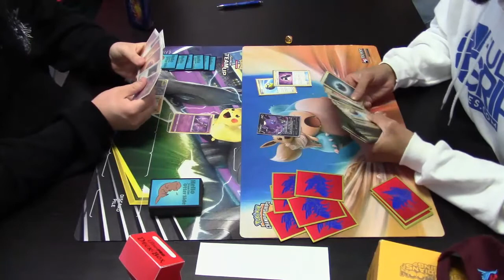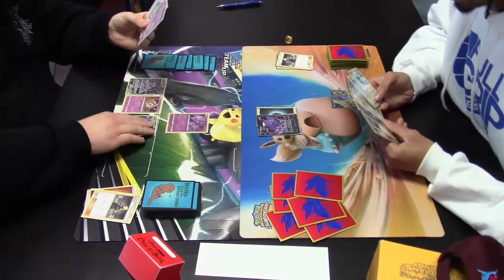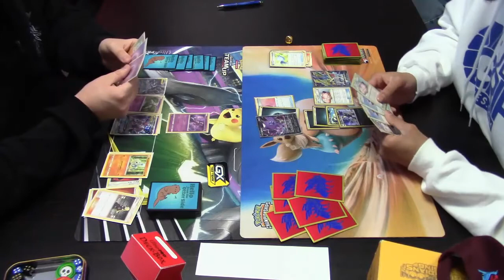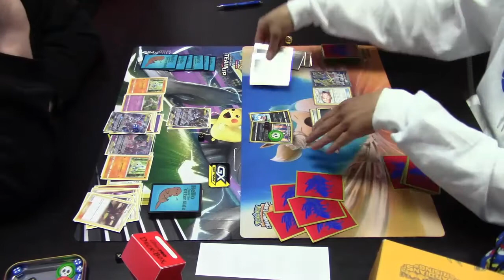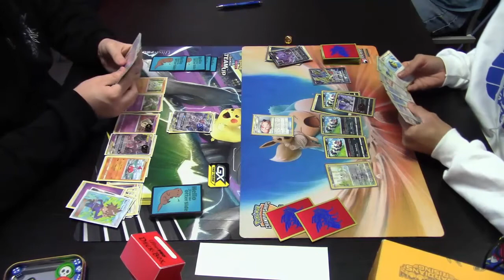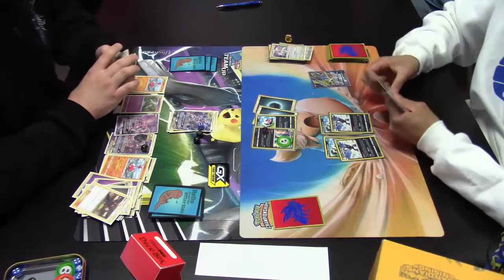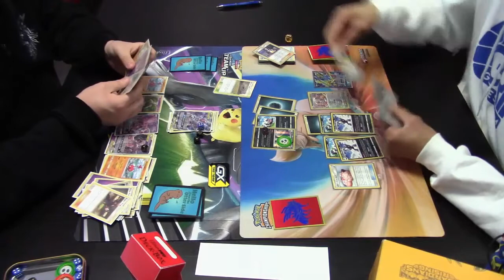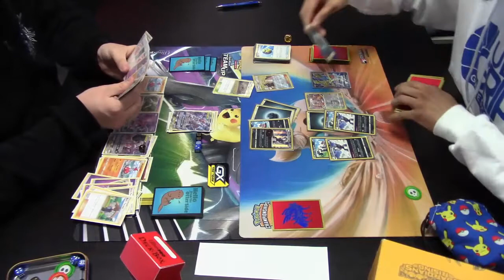Psychic & Fighting Friends VS Obstagoon - Round 3 - March 2020 League Challenge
Round 3 of the March 2020 League Challenge @ Die Hard Games on 3/14/2020

Psychic & Fighting Friends VS Obstagoon

Die Hard Games
2761 S 6th St, Springfield, IL 62703